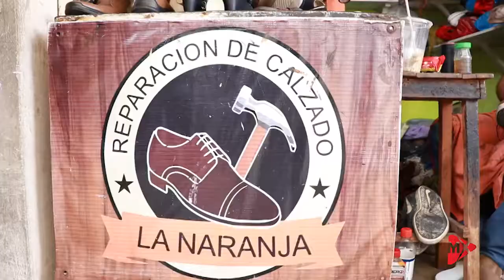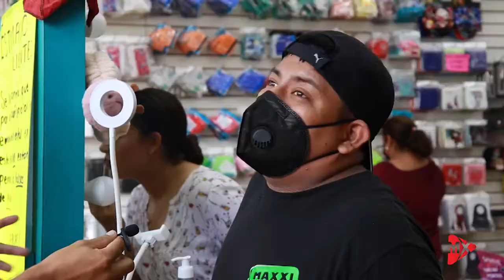CAREXULO FINAL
🍿😂 🔆 ¡CAREXULO PRESENTA! 🔆🤣🍿
🍺 ¡CANTINAS Y BORRACHOS! 🍻

🍺🤩 ¡Gracias NORTE SUR Restaurante Bar por los Premios! 🥳🍺👏🏼👏🏽

TDC MEXICO 🇲🇽 con: CareXulo